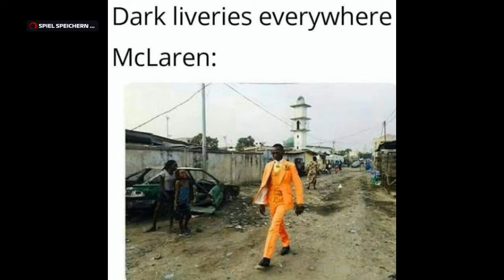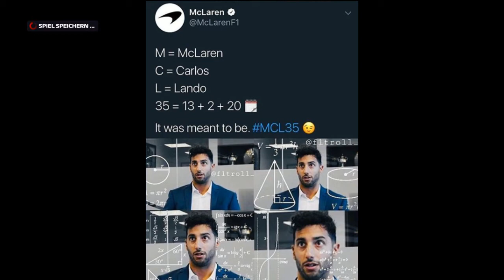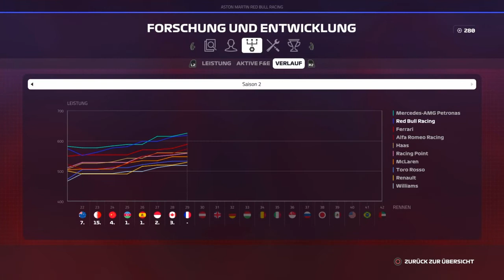Überraschung im Regen | Qualifying | #102 | F1 2019: Karriere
TheTwoDudes_Original
Link dazu?
Da ist er...

Kurbeln & Drücken: Logitech G29 + Pedalerie.

--- Internet gedöns ---

--- Freunde & Familie ---

--- TheTwoDudes ---

LG
crazy D